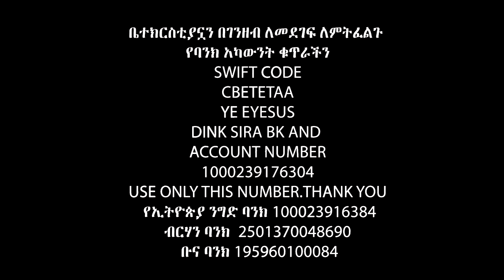ለማመንም ወዲያው ለመካድም…… Apostle Israel Dansa /Jesus Wonderful tv